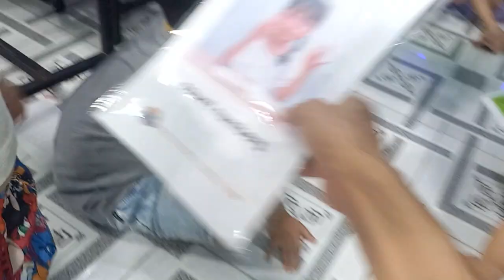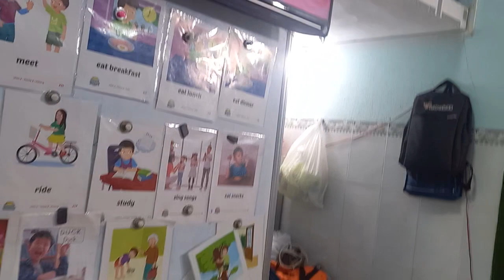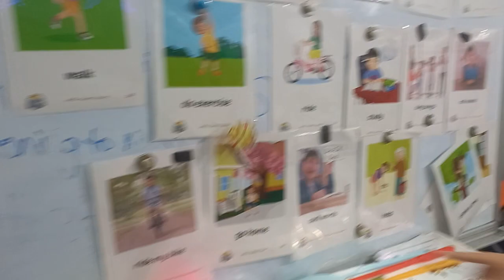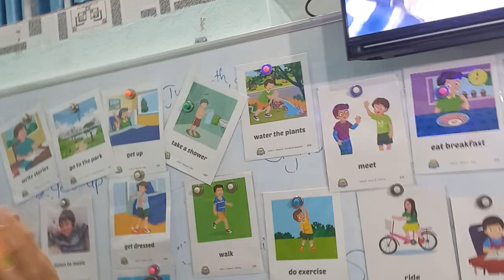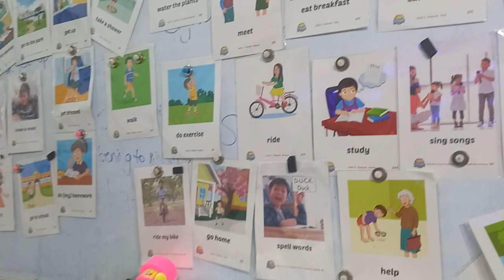Music Game with native Teacher Trò Chơi Âm Nhạc Với Giáo Viên Bản Ngữ